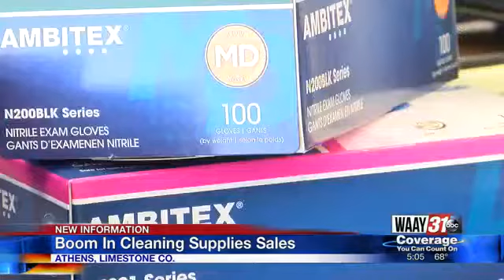Boom In Cleaning Supplies Sales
Ashley Carter was at Paper Plus of Athens where they told her they've been busy since the pandemic began.